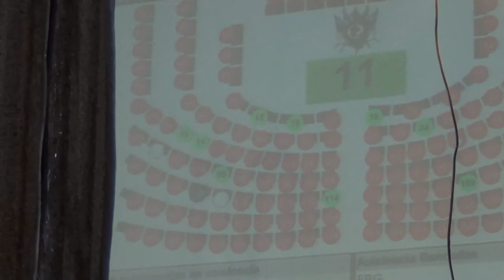Diputados no aprueban Estado de calamidad por falta de consenso